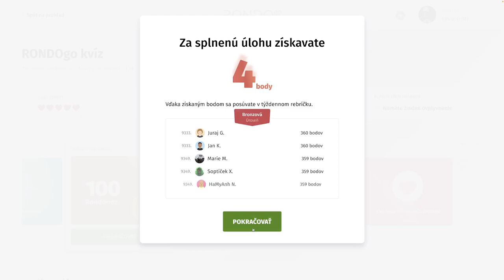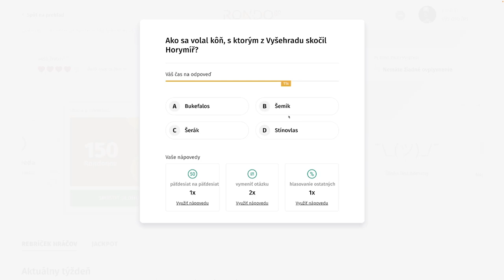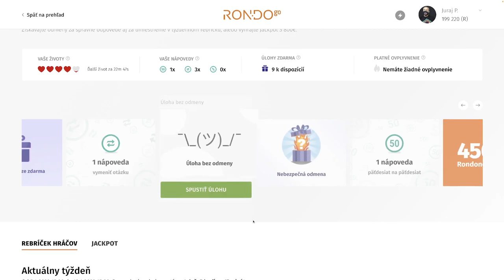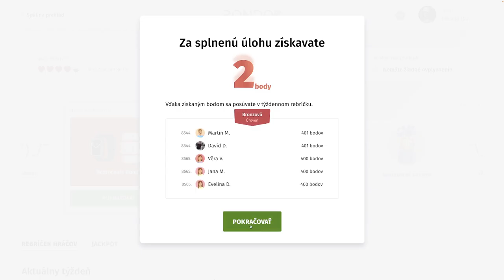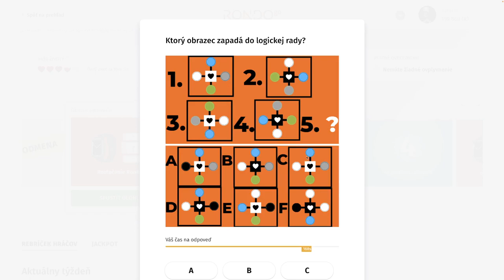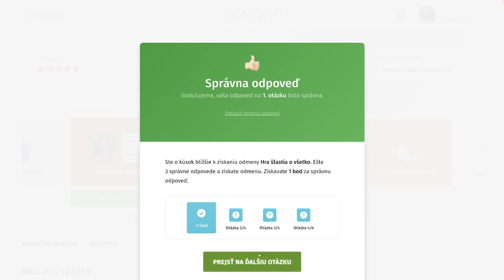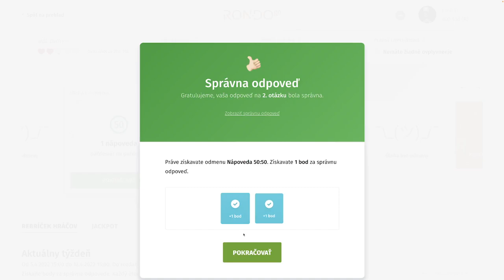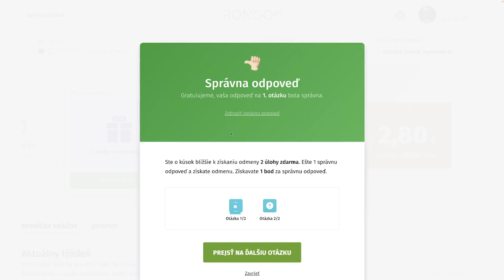RondoGO kvíz - LXXXIV